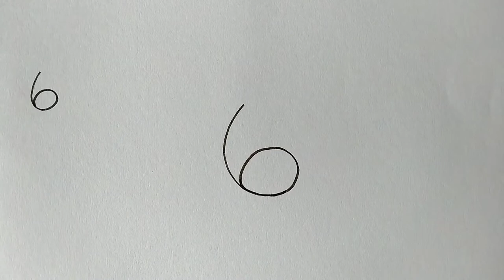how to draw a peacock from number 6 / how to draw a peacock / peacock drawing /mor ka Chitra